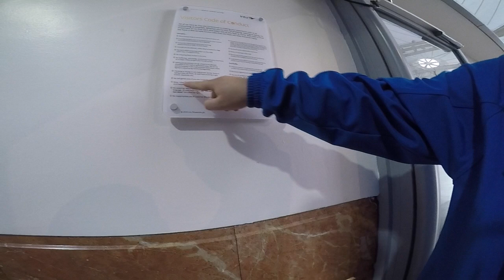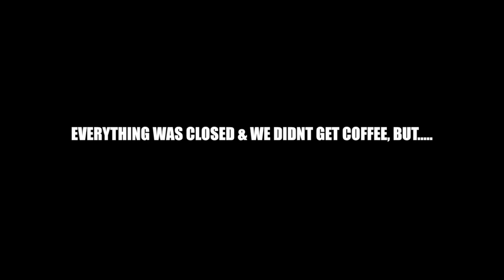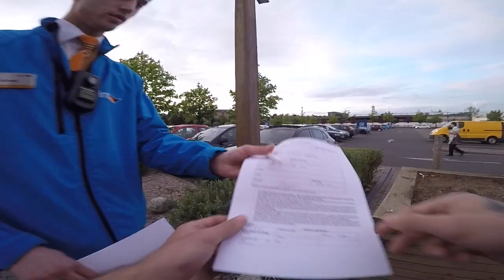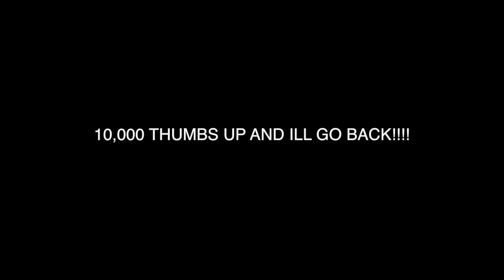*CAPTURED* HE TRIED TO TAKE MY BIKE!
I WENT TO MERRY HILL TO GET A COFFEE AND THIS HAPPENED!

I Do apologise to any of the security guards in this video that feel threatened by this video, However im uploading to show my experience with the security guard that assaulted me & Dared me to ride my BMX bike.

SHOUT OUT TO EACH AND EVERY SINGLE ONE OF YOU THAT SUPPORT ME, I LOVE YOU ALL. AND GOT SO MUCH RESPECT TO EACH AND EVERYONE OF YOU!

Much love to my certi gang gang all day everyday!

Don't forget to come back tomorrow at 8pm.

@bmxsnapper - Snapchat

@ryan_taylor - Instagram